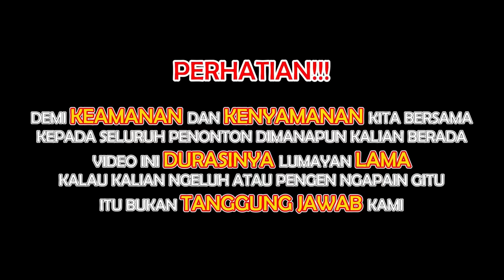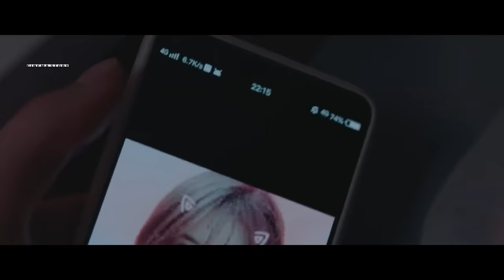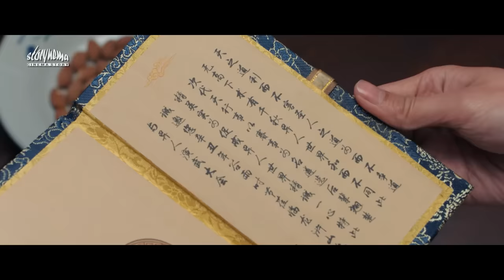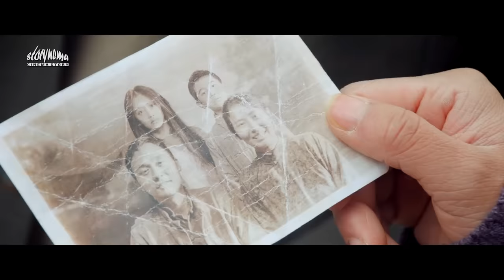PRIA YG DULU MEREKA BULl, KINI JADI PETARUNG YG PALING DITAKUTI‼️Alur Cerita I'm Nobody Full Episode